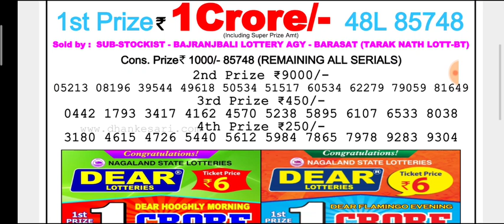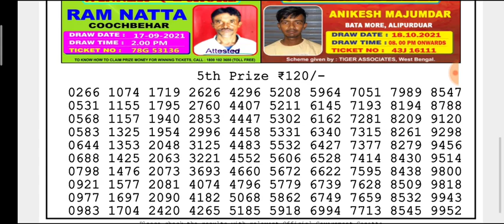🔴Live Dear Torsa Morning 2 p.m. 20.10.2021 Nagaland State Lottery Result Today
(Special Tips)